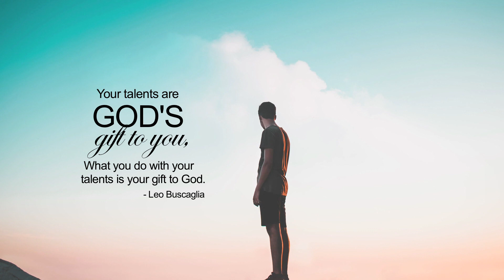நீங்கள் பிரகாசிப்பது உறுதி! | ஷில்பா சாமுவேல் தினகரன் | இயேசு அழைக்கிறார்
கர்த்தராகிய இயேசுவை நம் இரட்சகராக ஏற்றுக்கொண்டு, பரிசுத்த ஆவியானவரை பெற்றுக்கொள்ளும்போது, கர்த்தர் நம்மை அவருக்காக எழும்பி பிரகாசிக்கச் செய்வார். இந்த வசனத்தின் முக்கியத்துவம் நாம் எவ்வாறு எழும்பி பிரகாசிக்க வேண்டுமென்பதுதான். நமது பங்கை எப்போதும் நாம் சரியாய் செய்ய வேண்டுமென்பதை நினைவிற்கொள்ளுங்கள். நீங்கள் தேவனுக்காக செய்கிற காரியங்களில் முழு பெலத்துடன் கடினமாக உழைக்கும்போது, கர்த்தர் உங்களை பிரகாசிக்கச் செய்வார்.